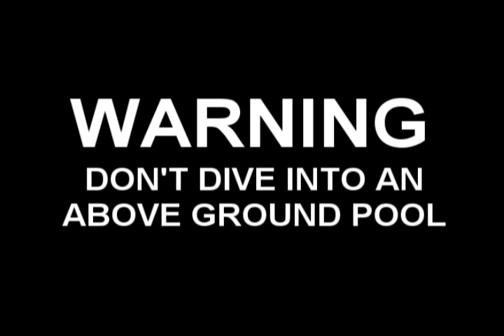Don't Jump in an Above Ground Pool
Two lessons learned:
1. Don't dive into an above ground pool.
2. Don't put a trampoline and a pool in your backyard.